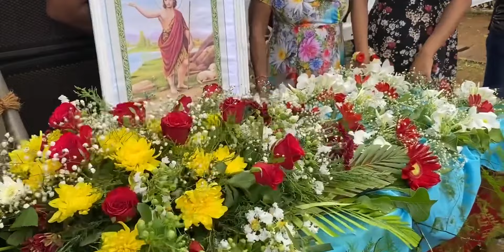New Sao Joao Song 2024 | O Re Sao Joao by Trindade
Singer & Lyrics: Trindade
Producer: Aleixo Menino (Lottu)
Filming & Editing: Errol Ferns Studios